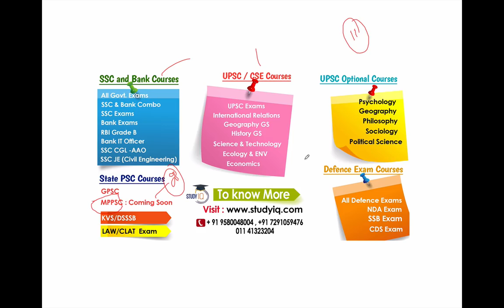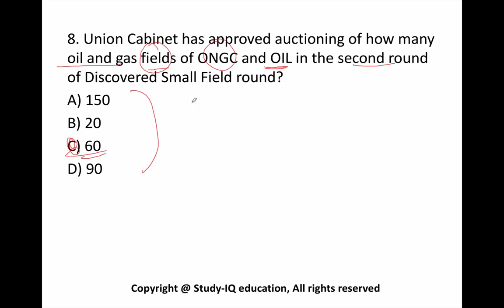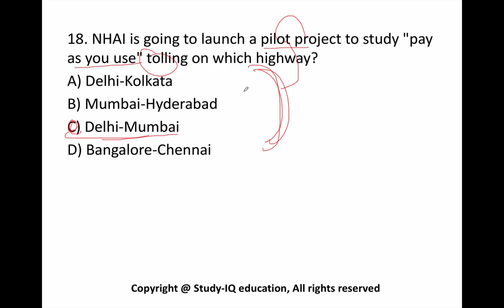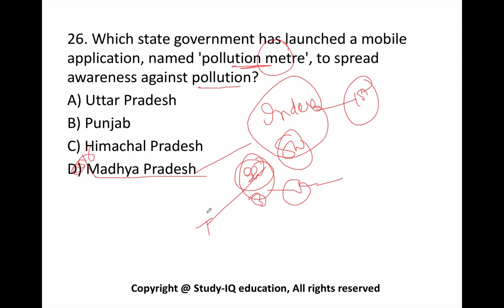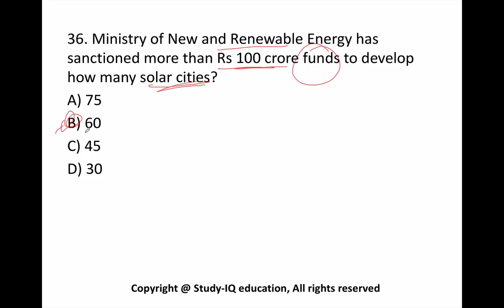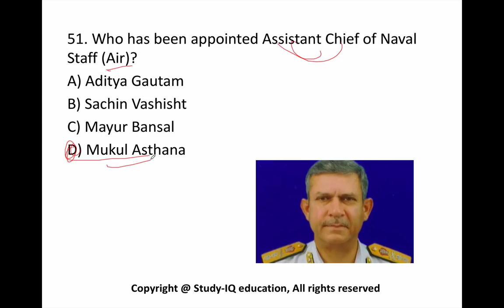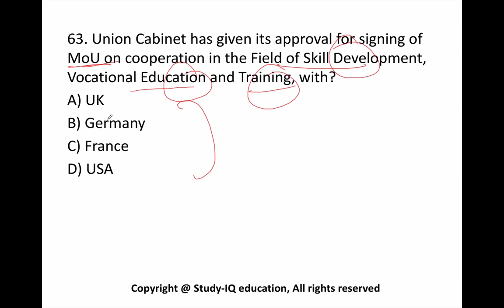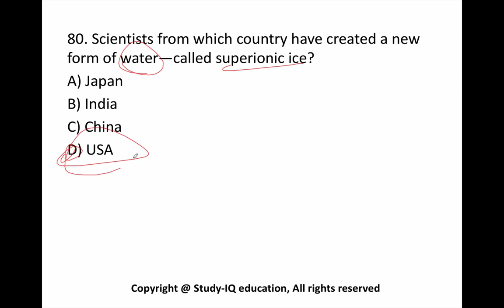February 2018 Current Affairs 2nd week part 1 for UPSC/IAS/SSC/IBPS/CDS/RBI/SBI/NDA/CLAT/KVS/DSSB